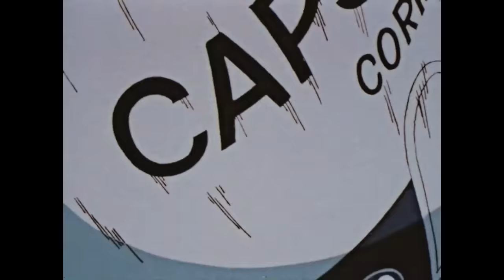DBZA Creator Commentary: Best of Season 2 (PART 2)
Enjoy our *FIVE MINUTE LONG* sequel to our best of season 2 compilation!